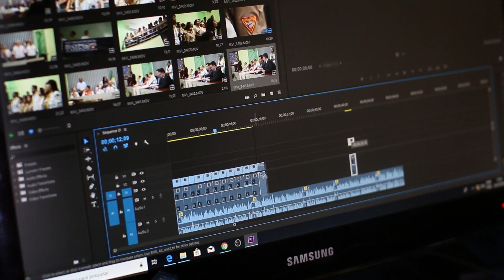✅Este es El MEJOR Curso de Creacion Audiovisual - Aprende Edicion de Video en 2023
Descubre la mejor formacion audiovisual del mundo el super pack audiovisual que cuenta con +40 cursos de edicion de video para principiantes creacion de contenido audiovisual, fotografia y marketing para videografos y fotografos donde aprenderas como vivir del video

✅ Gimbal Para celular Zhiyun zhiyun Smooth Q4
📷 Camara 1 que utilizo
🎥 Camara 2 que utilizo
📹 Flash de mi cámara
📸 Lente de mi Camara
🔥 Aro de Luz
💺 Silla Gamer

0:00 curso de creacion de videos
0:10 super pack audiovisual
0:23 curso edicion de video
0:40 curso edicion de video para principiantes
0:52 curso edicion de video 2023
1:01 curso edicion de video para youtube
1:09 curso edición de video para redes sociales